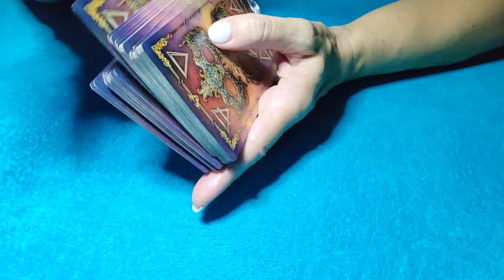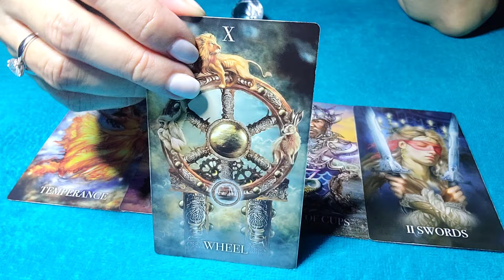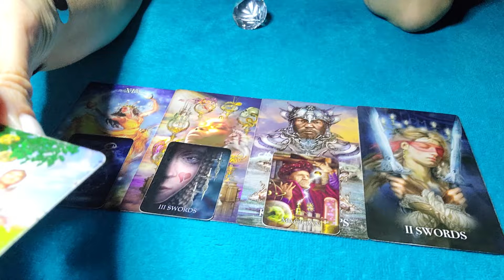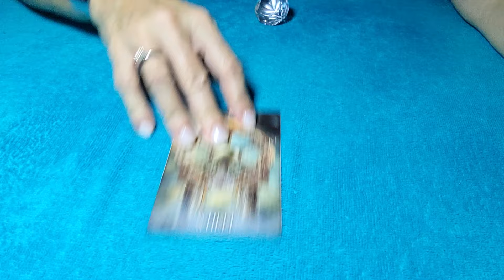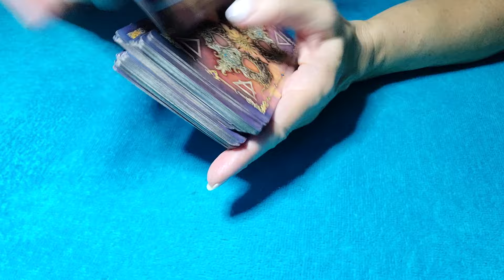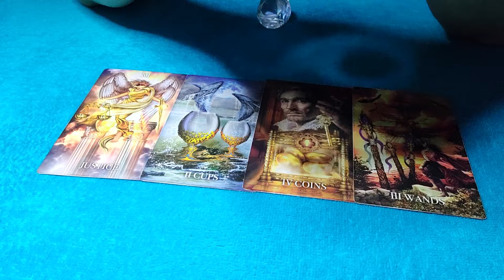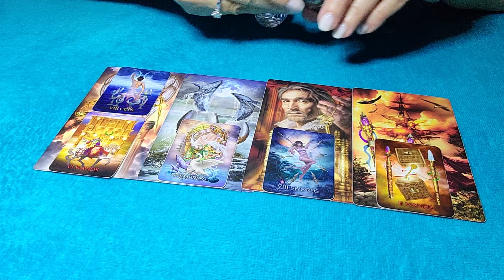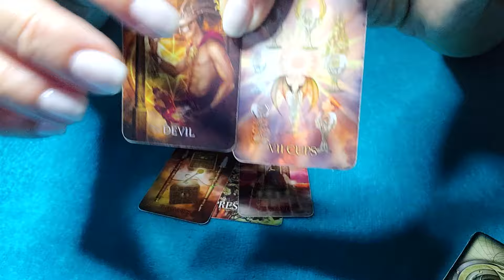CAPRICORN - FEELING DISCONNECTED FROM YOU & SAD ABOUT IT... ⚖💌🤔 JANUARY 2024